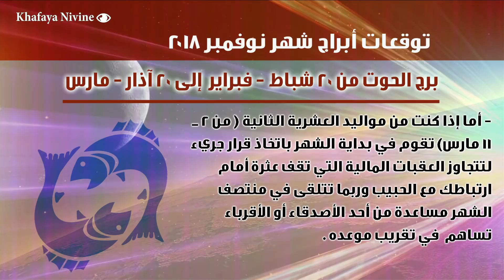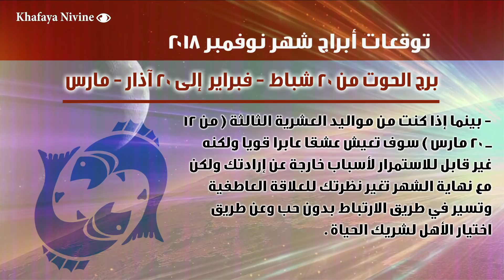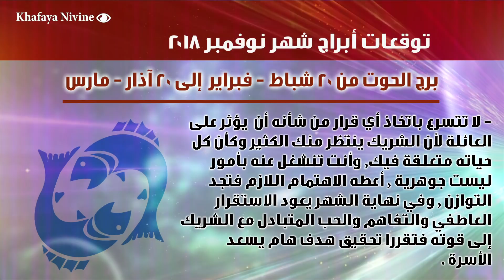توقعات برج الحوت لشهر نوفمبر 2018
▶ اسم البرنامج :توقعات_برج الحوت لشهر نوفمبر 2018
  بالتفصيل الممل
 2018
حظك اليوم
  من مواليد هذا البرج فى مثل هذا اليوم
  توقعات الابراج